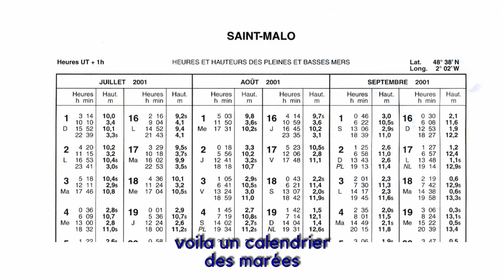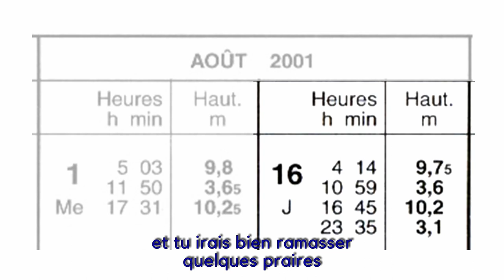Brise-lames et grandes marées à Saint-Malo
Saint-Malo accueille les plus grandes marées d’Europe !
La furie des éléments déchaînés donne parfois des images impressionnantes.
Depuis des siècles les brise-lames protègent la digue du Sillon et les remparts contre l’assaut des vagues.
Ce système est toujours d’actualité aujourd’hui.

Découvrez une cité de légende !

Les Marées . 00:55
Le calendrier des Marées . 02:38

Les Grandes Marées . 03:43
Historique des Brise-lames . 04:55

Anecdote littéraire . 05:42
Les brise-lames aujourd’hui . 06:53
Une « fake news » . 07:43

Images des grandes marées : Hugo Besnier, cité par Littoral - France 3 Bretagne, sous licence creative commons.